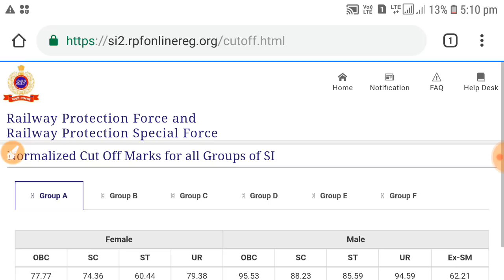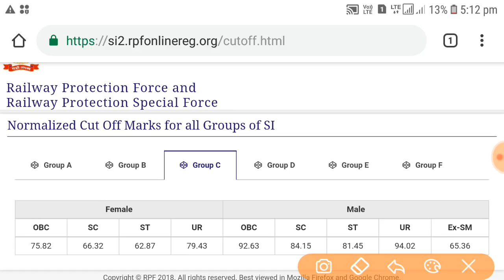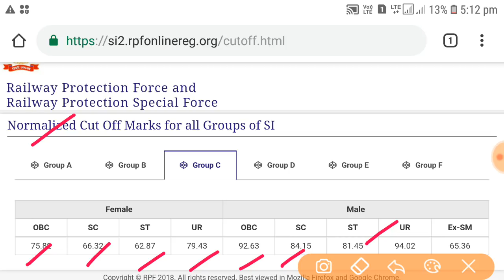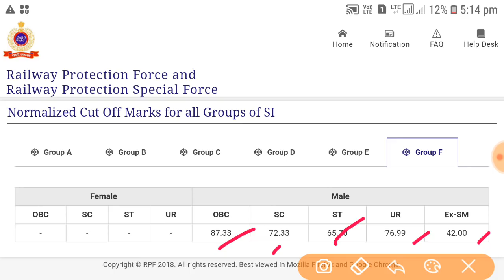Railway RPF Si cut off group A,B,C,D,E,F official cut off, Railway RPF Si All group official cut off